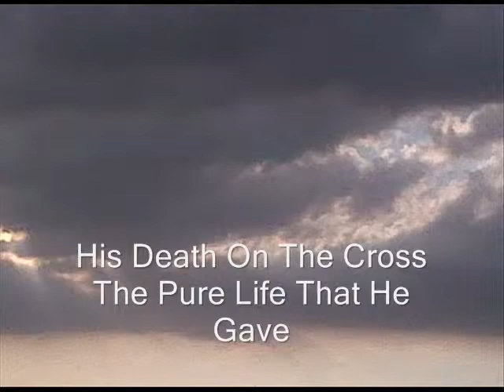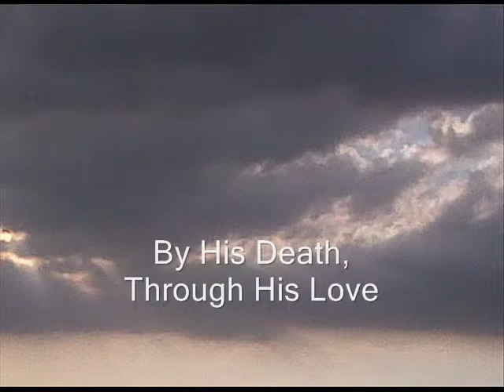JUST THE BEGINNING--With Lyrics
Original Gospel song in skyscapes with lyrics on the reason for the birth, life, and death of Jesus.  Freely shared to be sung, played, and used. Please keep the words true, and give God the glory.